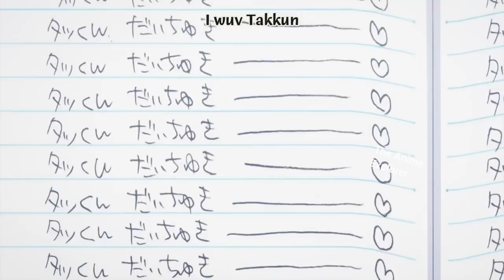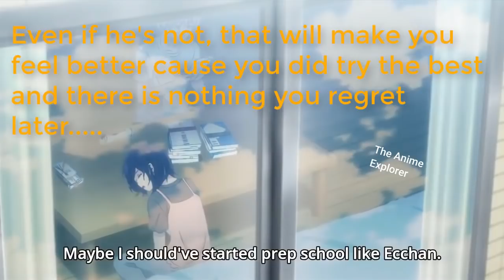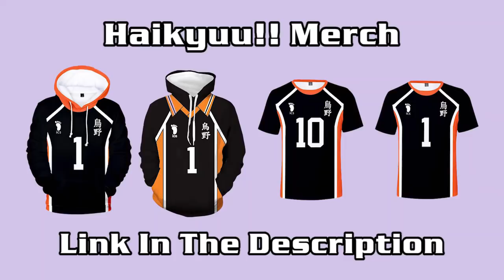When Your Horny Girlfriend is in Bed waiting For You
When you have a really Beautiful and Cute Girlfriend waiting for you at Home

Anime used in this video:
1.Nina Can't Be This Cute!  from [Shingeki no Bahamut Virgin Soul]
2.Masamune & Muramasa from [EroManga Sensei]
3.Fuyuumi Ai - Notebook from [Ore no Kanojo to Osananajimi ga Shuraba Sugiru/Oreshura]
4.Hana and Mugi Romantic moment from [Kuzu no Honkai]